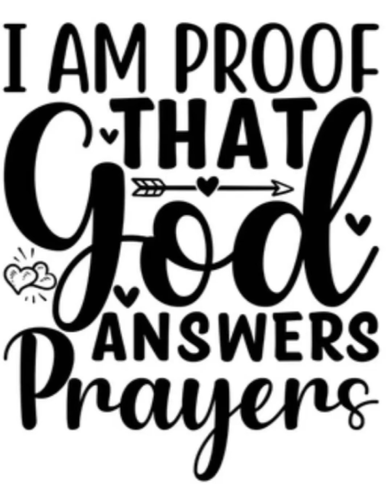16 October 2024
Topic: The  Dangerous spiritual  enemy

Ephesians 6:12

Matthew 11:12

And from the days of John the Baptist until now the kingdom of heaven suffereth violence, and the violent take it by force.